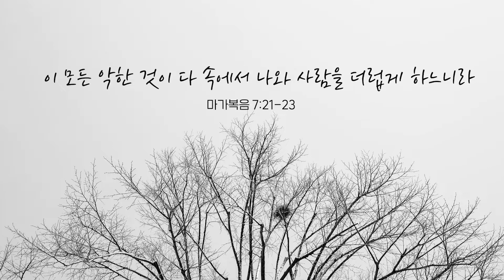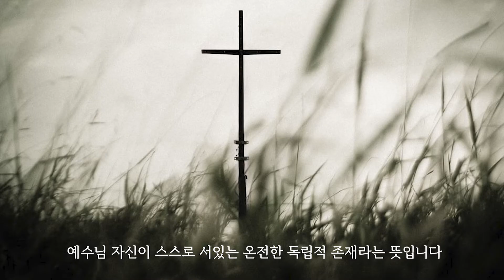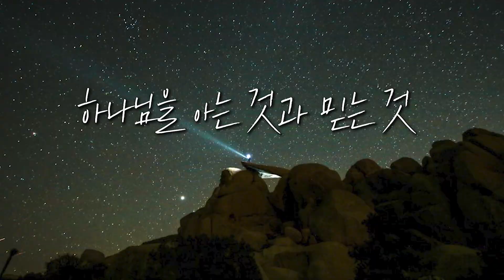[말씀을 돌아 봄] 하정완TV/ 그가 아신다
[말씀을 돌아 봄] 하정완TV
결핍은 없다